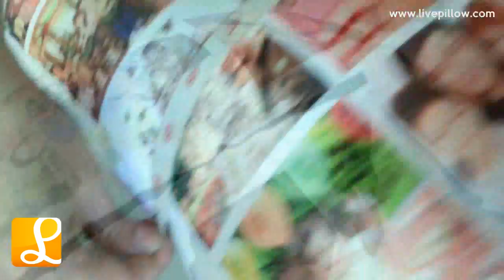King Pillow 18"X50" Inches by Livepillow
Pillow Size: 18"X50" Inches.
❤ It is very soft, plush and durable, Easy to wash with Pillow Insert and has a Zippered Back that
​      facilitates easy removal of the cover.
❤ Both sides are printed.
❤ Maximum of 140 collage photos.
❤ We accept bulk order for Big Discount.